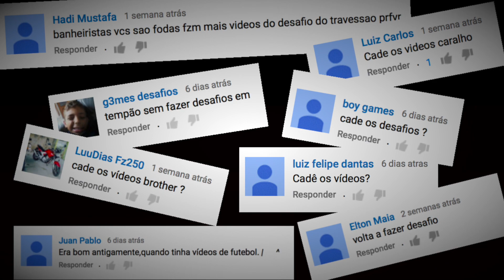OS DESAFIOS DE FUTEBOL VOLTARAM!!! - (TRAILER MODIFICADO PARA CELULAR E TABLET) - TERÇA-FEIRA(29/03)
CONFIRA UMA PREVIA BEM PEQUENA DO QUE TEM POR VIR... OS DESAFIOS DE FUTEBOL VOLTARAM!!! - TERÇA-FEIRA(23/09)

ESTE EH O TRAILER MODIFICADO!!!

CURTIR E COMPARTILHAR DE A SUA OPNIAO NOS COMENTARIOS

PAGE DO FACE!

vitor__lo /caiolo9/

SNAP
vitor_lo/caiolo10/